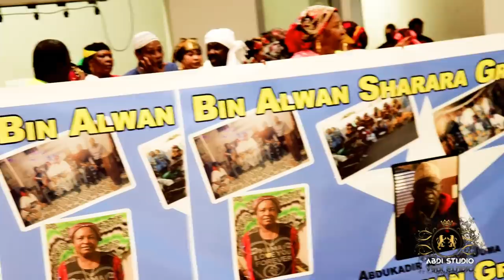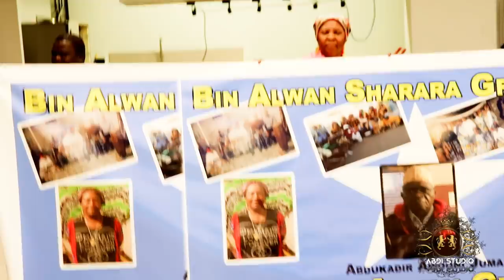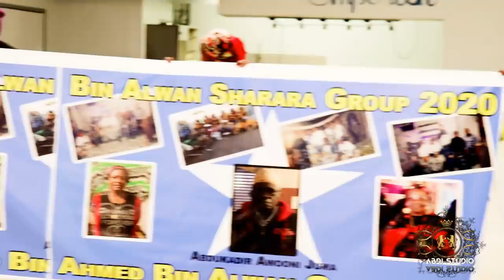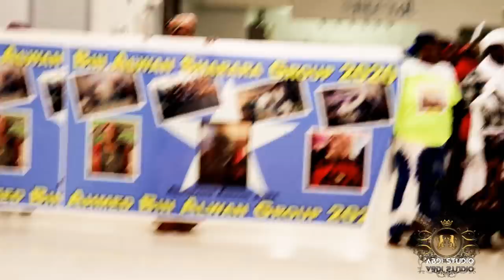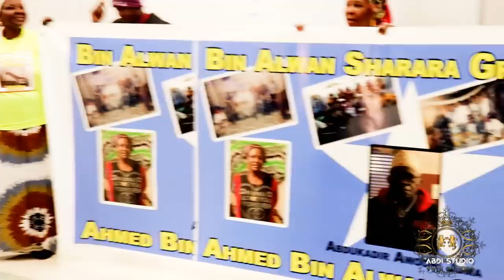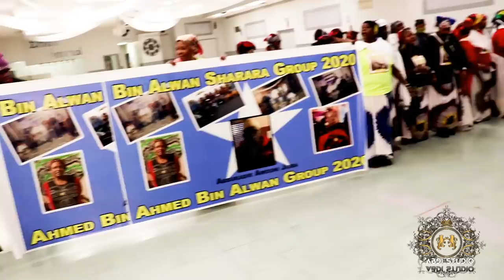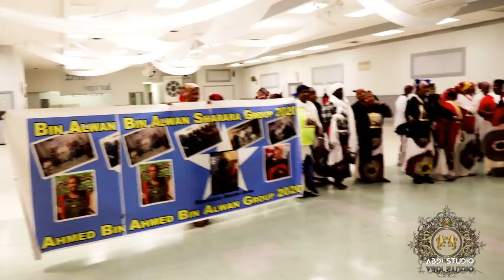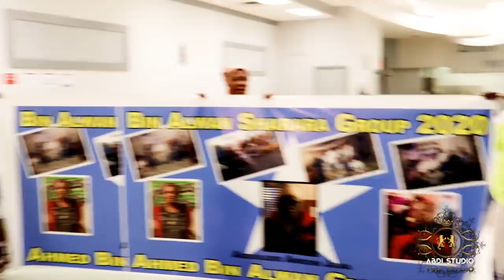abdi studio /sharara in columbus part 2